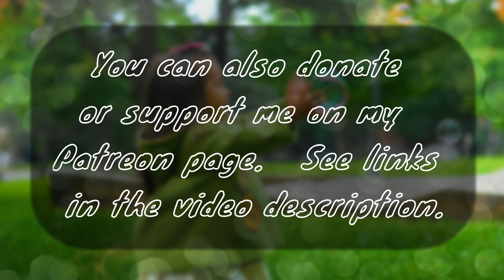Funny Bubbles - Happy Classical Music [FREE DOWNLOAD]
Today I want to cheer you up a little.
I have long wanted to make fun and happy music and today I finished it.
I wish you a happy mood!

● You can use this music track for any your project. Please, point me as music author and just put the link of my YouTube channel or my SoundCloud page in the description of your video.

or
you can purchase this music track on BandCamp:

● I also want to thank my friend for the great logo animation!
If you need a good freelancer for making video effects, you can contact him:

☺ Hello everyone!